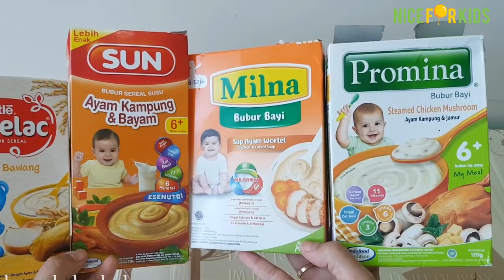MPASI Kentang Untuk Bayi - Apa manfaat nya ??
bingung, memilih resep MPASI untuk si Kecil? Memang ada kalanya bayi akan bosan dengan menu MPASi. Oleh karena itu, Mama harus memiliki banyak ide resep makanan agar bayi tetap mau mengonsumsi MPASI untuk memenuhi kebutuhan nutrisinya.

maka tak ada salahnya untuk mencoba mengolah kentang.
Kentang mengandung karbohidrat kompleks
kentang juga mengandung vitamin A, vitamin C, zat besi, kalium, folat, sodium, fosfor, kalsium, dan seng. Lantas, apa saja manfaat kentang untuk bayi?

1. kentang dapat Mencegah serangan radikal bebas

2. kentang juga dapat Menurunkan kadar gula darah untuk bayi

3. Melancarkan sistem pencernaan

4. kentang juga dapat menjadi Sumber energi untuk si kecil

5. kemudian kentang juga kaya akan vitamin dan mineral

ragam mpasi instant terbaik berikut kepoin niceforkids yah
sun milna promina tersedia lengkap disini

*** For Order & INFO ,Click di bawah ini ! : ***

*** MARKETPLACE ***

*** SHOP ADDRESS ***

(belakang puskermas pucang)